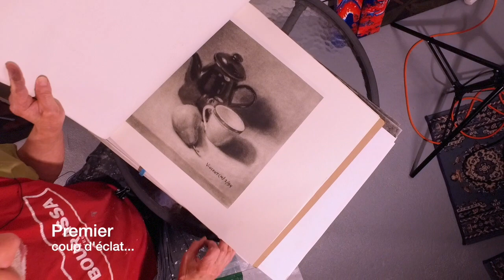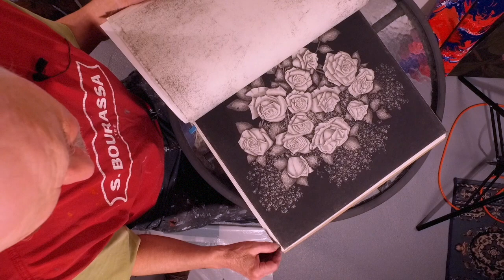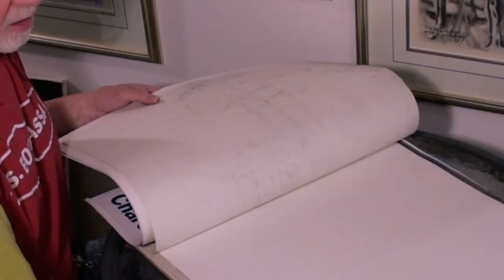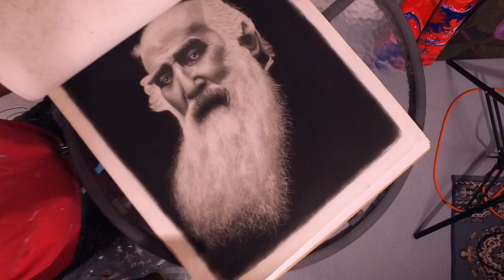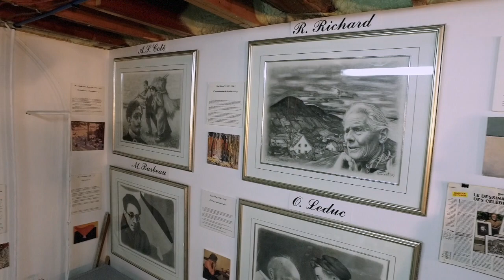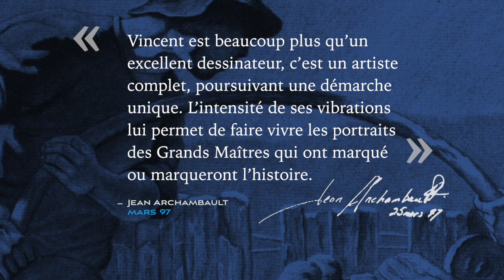Marcel Vincent, parcours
Marcel Vincent, artiste, fusain val-david, Québec